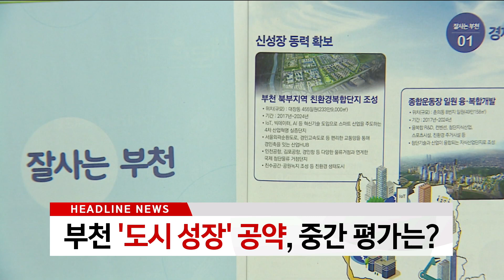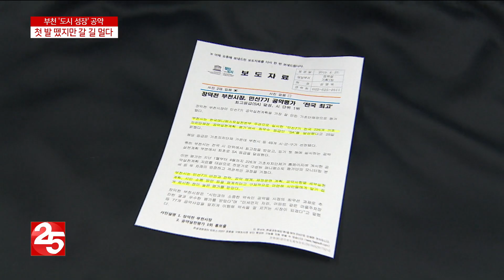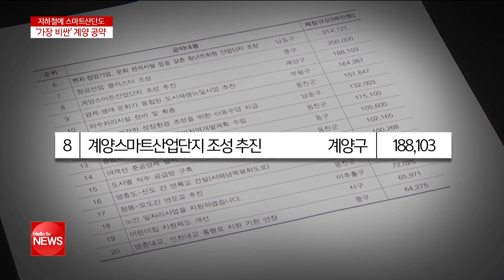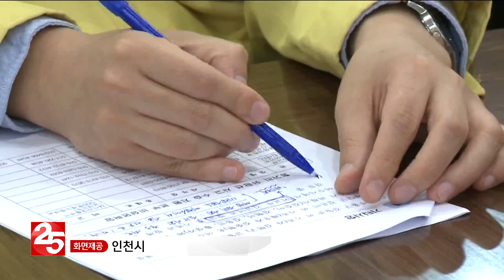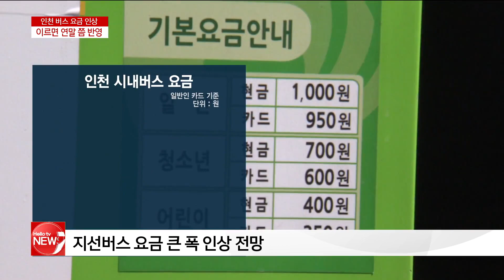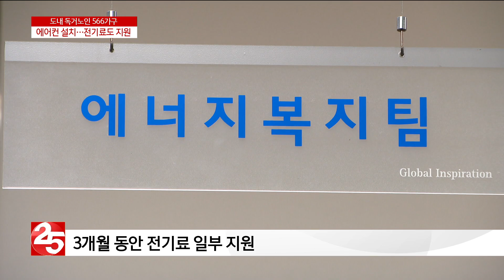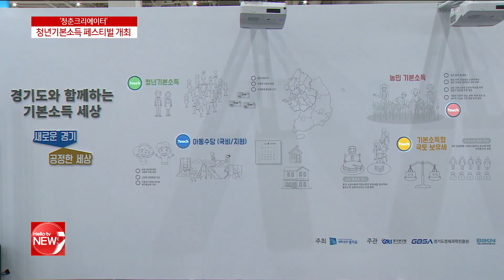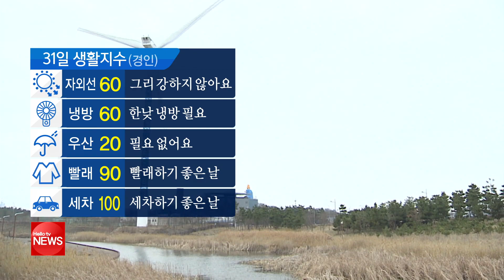헬로TV뉴스 경인 5월 30일(목)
1. 부천 도시 성장 공약 중간 평가는?
2. 인천에서 가장 비싼 계양 공약 추진은?
3. 학교 부족에 속 타는 학부모들